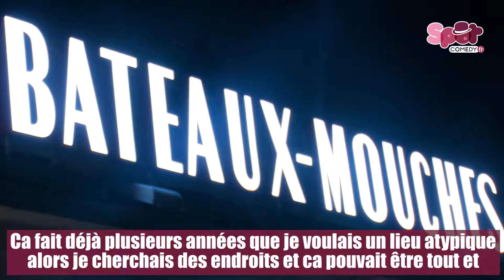La croisière s'amuse en mode Stand up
PRIVATE JOKE  la team  SPOT COMEDY est parti voir ce nouveau lieu devenu l'incontournable de la scène parisienne

SUIVEZ-NOUS !

Merci à toute la Team Spot Comedy !

Catégorie
People et blogs
 Licence